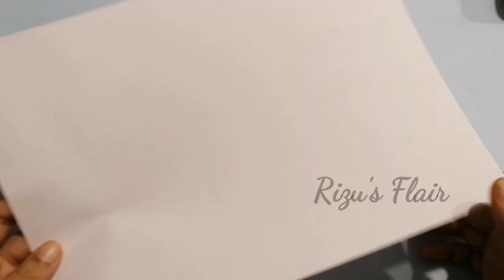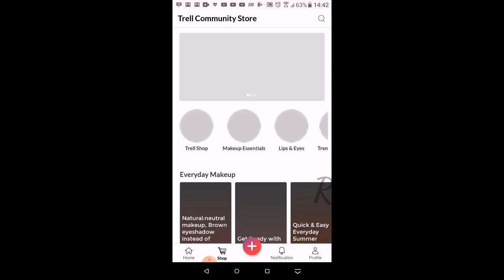Bottle Decoration Idea | Vintage Bottle | Bottle Art with Coffee powder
Materials required :-
Glass bottle
A4 size paper
White Glue
Instant coffee powder
Varnish
CD marker